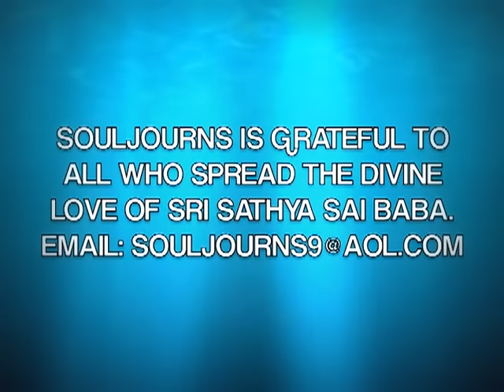Last days- Saibaba speaks about leaving body soon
SOULJOURNEYS - COMMEMORATING THE EASTER SUNDAY (APRIL 24, 2011) MAHASAMADHI OF SRI SATHYA SAI BABA .I Do Not own this video , I have shared this video so that everybody would get Enlightened listening to Baba's Talk